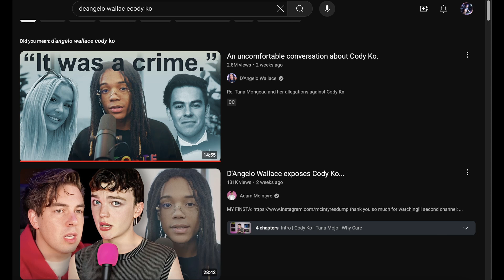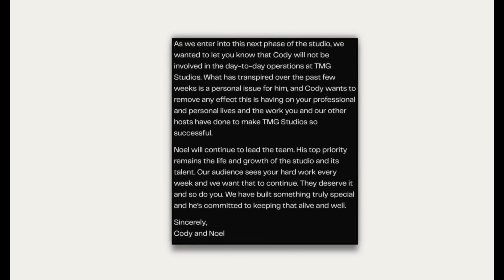DRAMA between Tana Mongeau and Brittany Broski!!! ( Cody Ko DRAMA! )